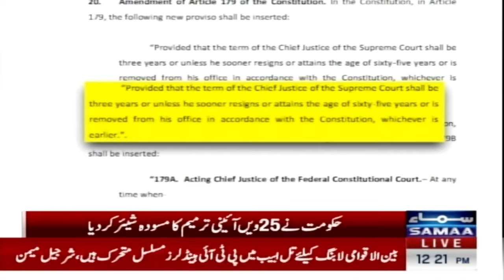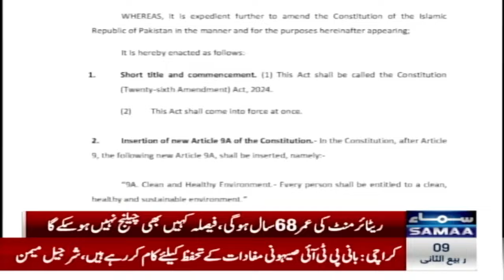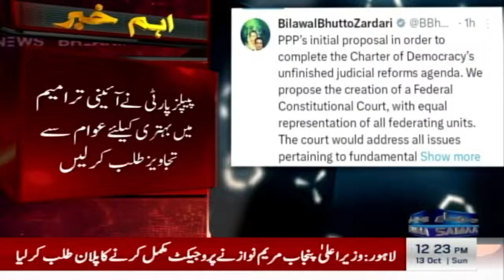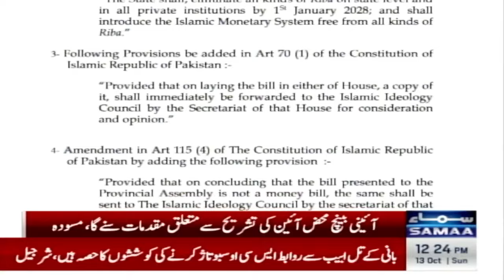Meeting of Legal Sub-Committee on Constitutional Amendments Will be Held Today | SAMAA TV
Who Will Be New Chief Justice of Pakistan After Qazi Faez Isa? | Name Revels | SAMAA TV

The government's draft proposes the establishment of a federal constitutional court parallel to the Supreme Court. It also suggests three-year tenure for the chief justice of the proposed constitutional court and extends the retirement age to 68.

Under this amendment, votes cast by members of parliament against the directives of their parliamentary party would still be counted.

Proposed amendments also include changes to Article 78 of the Constitution, recommending the formation of the federal constitutional court. Additionally, amendments to Article 175 suggest that a commission will be responsible for appointing judges to the high courts and shariat court, with the chief justice of the constitutional court serving as the head of this commission.

The commission will consist of the two senior-most judges of the constitutional court, the chief justice of the Supreme Court, and two senior-most Supreme Court judges.

Furthermore, the amendment proposes the inclusion of the law minister, the attorney general, a senior advocate, and two members from both the National Assembly and Senate in the commission responsible for appointing judges to the constitutional court.

Unlike the current system, where Supreme Court judges are appointed by a commission headed by the chief Jjustice of the Supreme Court, the amendment proposes that three additional judges from the constitutional court be included instead of the Supreme Court.